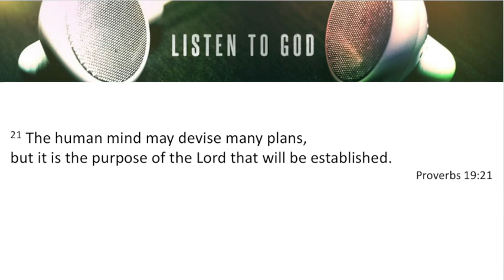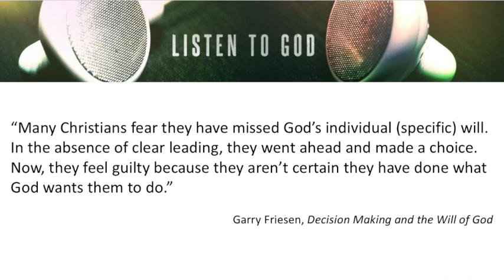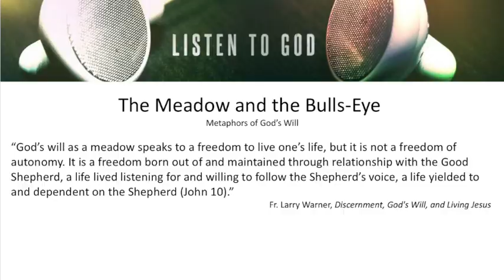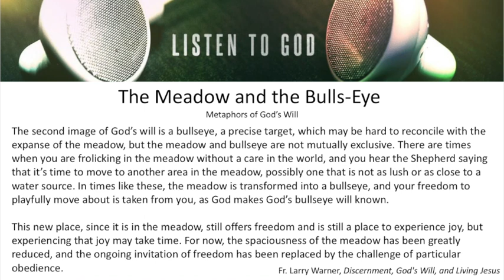Discernment Session 4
This video is about Discernment Session 4